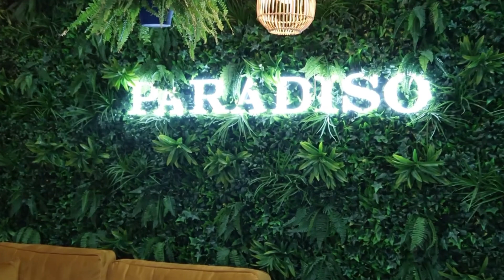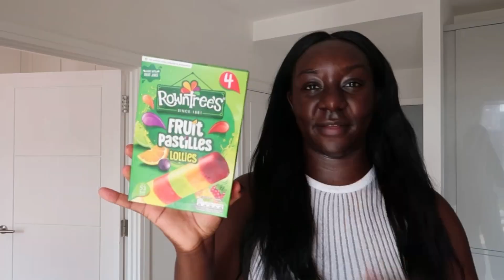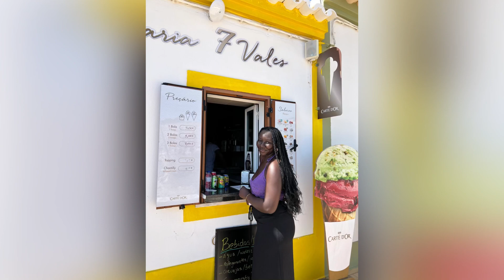September Vlog | Chaotic GRWM, Trip to Portugal and Birthday Celebrations